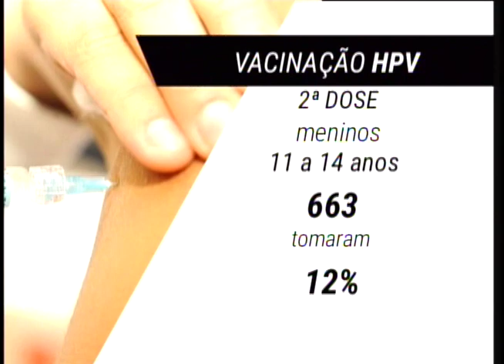Maioria dos jovens ainda não foram vacinados contra o HPV